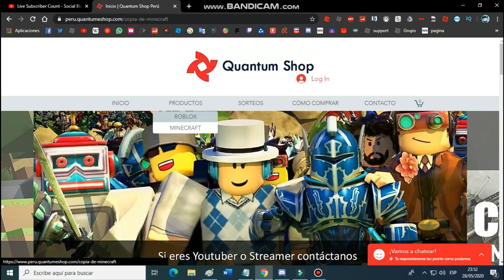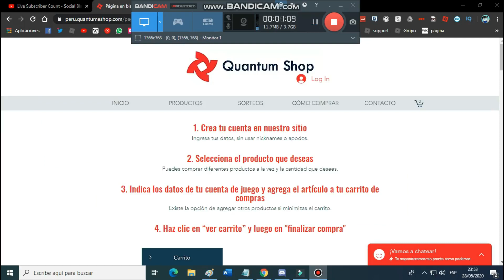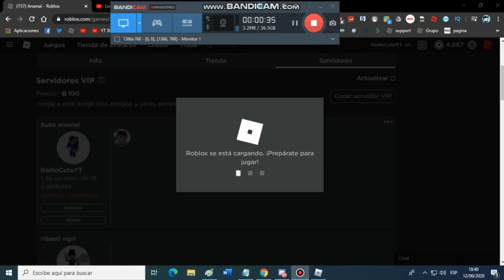😱 ASÍ ES COMO PUEDES CONSEGUIR 4,200 BUCKS EN ARSENAL *EVENTO ESPECIAL*